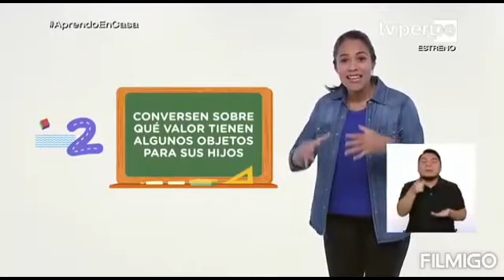Inicial 🧸🐣 miércoles 17 de junio 2020 aprendo en casa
FUENTE :
TV Perú
PeruEduca

TV Perú
PeruEduca
RADIO NACIONAL
Clases virtuales